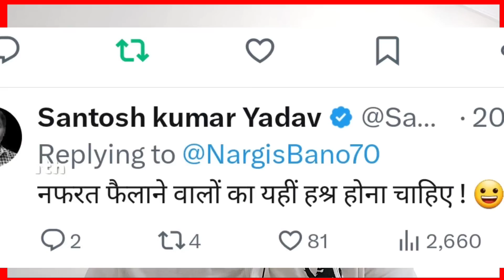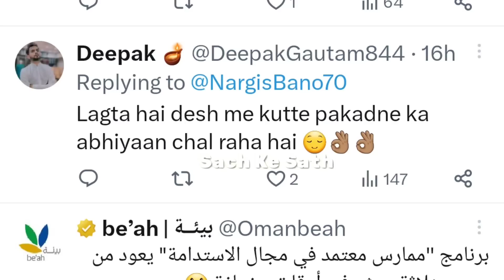Nafrati Kattar Hindu Arrested ! Yati Narsinghanand ! Bittu Bajrangi ! Monu Manesar